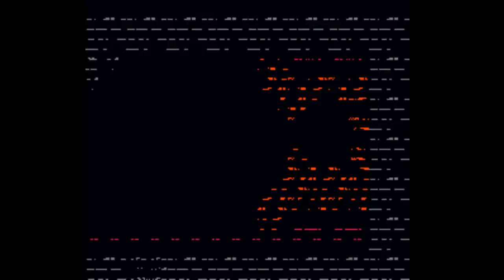Contra - full run CZ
Bez uprav a nejsem slyset. Emulator se nekamaradi s nastavenim zvuku ale to je jedno. Proste sem to zas po jaky dobe dohral a to je hlavni :D

Sdilejte, likujte a komentujte :) Dekuji

▌KANÁLY:
▌TAGY: pve, pvp, Dodgethis, cz, navod, wow, world of warcraft, wowfan, contra

Diky za zhlednuti :)